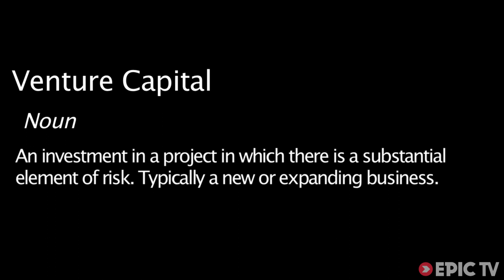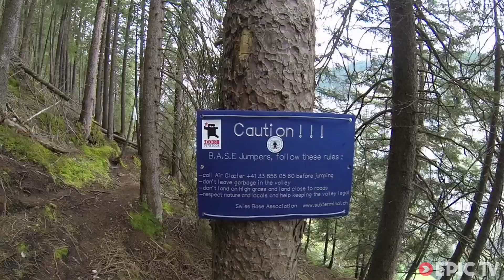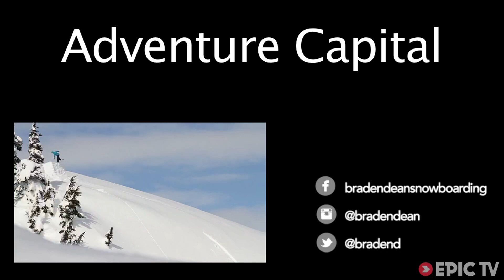Boy Meets Girl, Girl Teaches Boy to BASE Jump | Adventure Capital, Ep. 1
Adventure capital n.: An investment in a project in which there is a substantial element of risk. Typically a new and exciting experience.

In the winter of 2013 the professional snowboarder Braden Dean met Suz Graham while riding in Whistler. Suz is an experienced BASE jumper, Braden is not. Upon hearing that Braden wanted to try BASE jumping, she offered to mentor him on the finer points of the discipline that summer.

What followed were three full months of near constant freefall from bridges, cliffs, and even an antenna. Follow Braden and Suz from the Perrine Bridge, the only legal, man-made BASE jumping structure in the United States, to the lofty cliffs of Switzerland where Braden first achieves terminal velocity.

Director: Braden Dean
Producer: Braden Dean
Athletes: Braden Dean, Suz Graham
Sports: BASE Jumping,Snowboarding, skiing